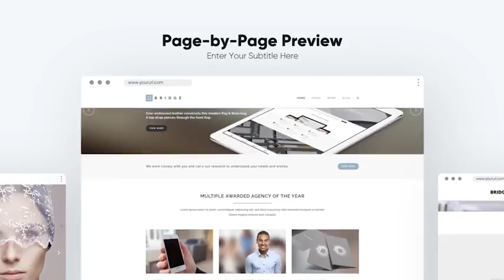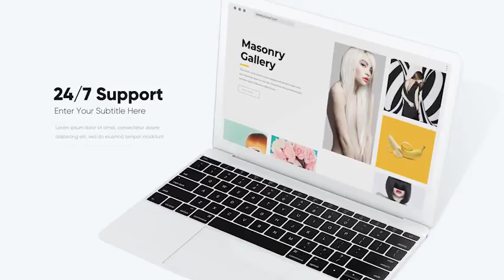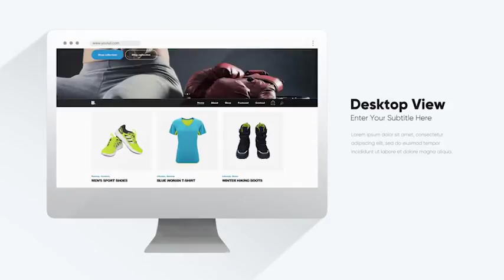White Theme Website Promo-After Effects Template Videohive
White Theme Website Promo is a premium quality template pack designed to promote a website in clean, modern and sleek white look. Anything from retail, blogs, coaching, personal content, events, education, design, community, arts & entertainment, hospitality & tourism, health & fitness, development, business – all of this is now easy to deliver with this single template pack. Its user friendly set-up allows anyone with minimum After Effects experience use this template. Just type your text and import your website content. Descriptive video tutorial is included. White Theme Website Promo is effective, professional and inspiring template designed to promote your content by saving your time.
What’s Included:

    Template as shown in the preview (excluding website content)
    65 Media Placeholders
    110 Text Placeholders
    35 Scenes (Adjustable Length and Order)
    No plugins required
    Fully Customizable (Change your colors in one click!)
    CS 5.5 version is available upon request
    Video Tutorial
    Free e-mail support: having trouble with my template? Always happy to help!
    Links to font and music are included inside the template